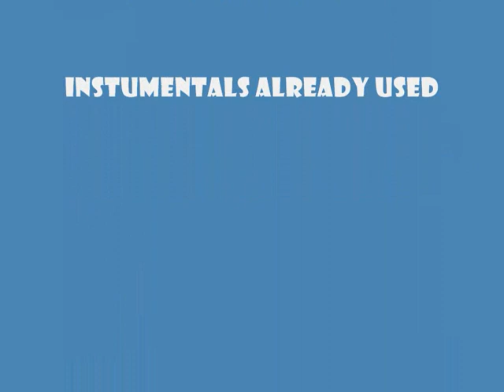T.A.B (The Angry Beaver) Beat 1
another one that was turned to a song